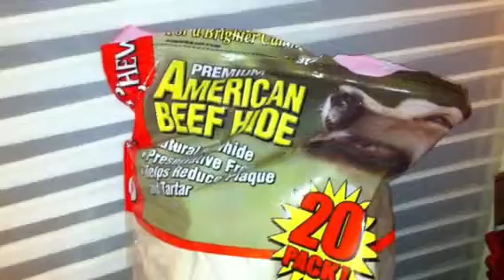BENTLEY AND HIS BONE